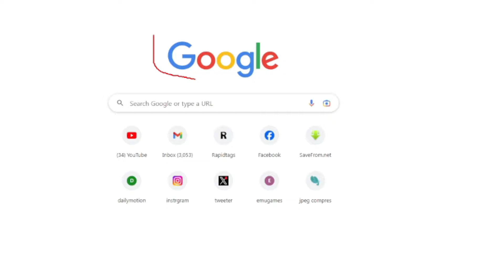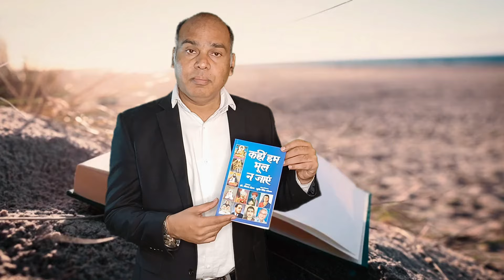Udit Raj (उदित राज) का सच जान लो Udit Raj biography in hindi smnews Udit Raj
Udit Raj (उदित राज)